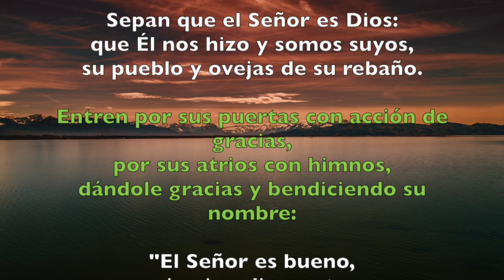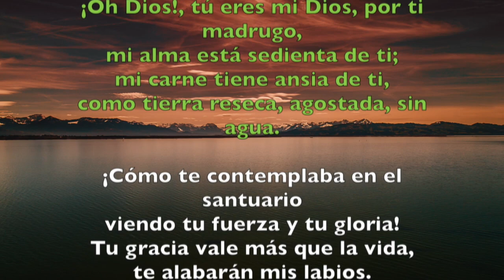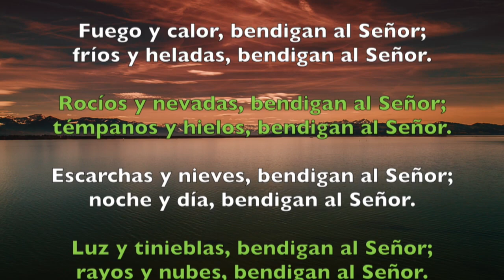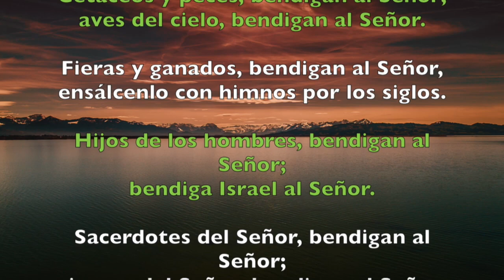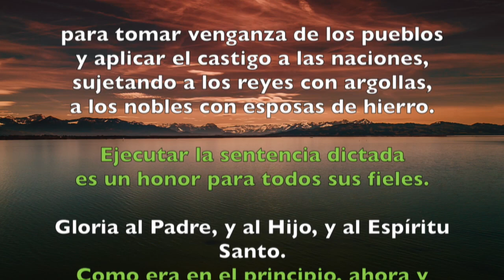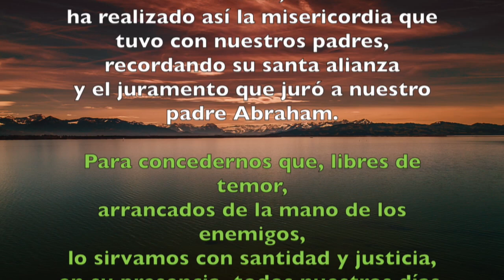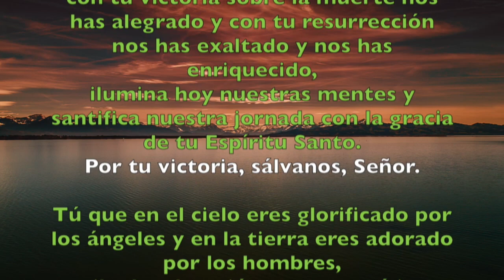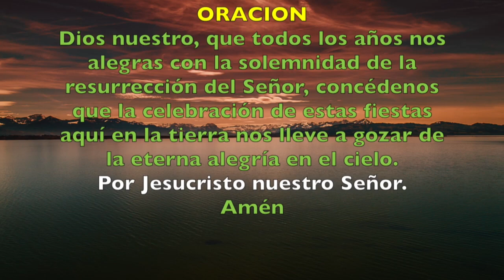Oración de la mañana (Laudes) , MIÉRCOLES 4 DE ABRIL 2018 | Padre Sam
Liturgia de las Horas. Laudes. Miércoles de la Octava de Pascua.